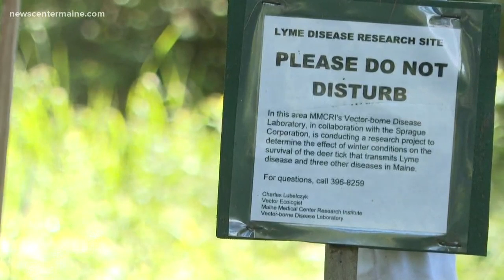Tracking the move of ticks farther north in Maine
Researchers are looking through sections of Maine woods, trying to determine how and why ticks are moving farther north.